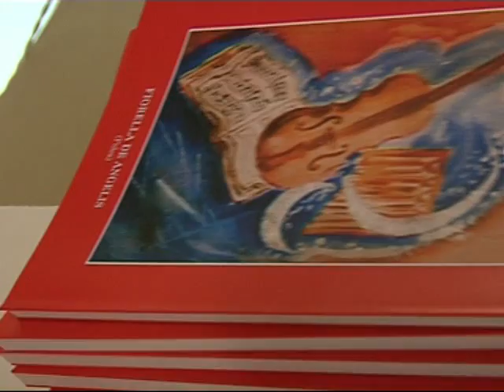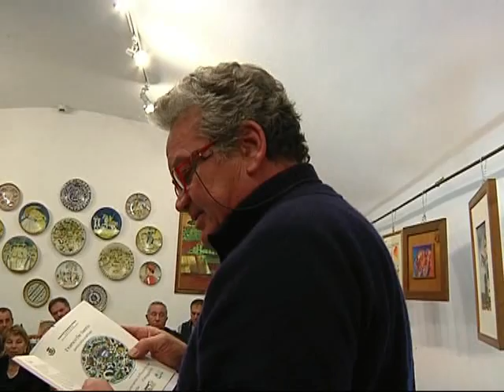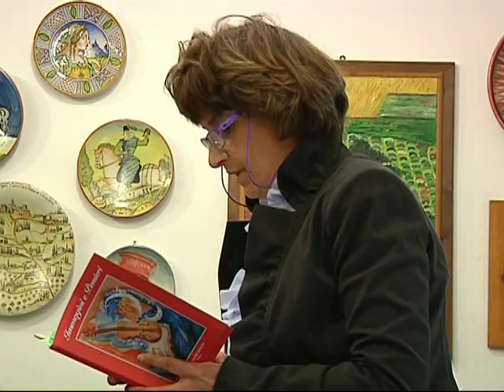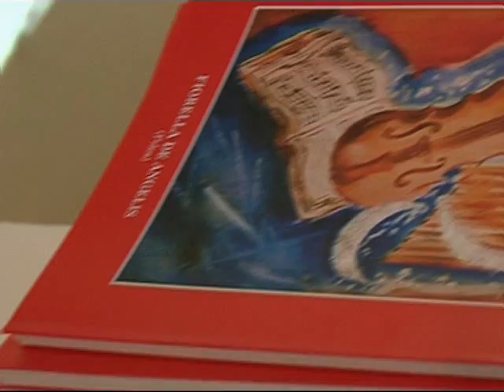Fiorella De Angelis - Immagini e Pensieri - Campagnano di Roma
Campagnano di Roma 2011.
Presentazione del Libro di Fiorella De Angelis -- Immagini e Pensieri